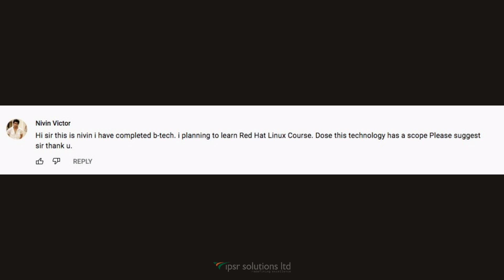Should I learn Linux in 2024 | Linux track best or not (Malayalam) | Top Red Hat Certification 2024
Are you doubtful about the scope of Red Hat Linux? Then this video can help you decide whether to choose Linux as a career in 2023.

Fill out this Google Form if you have any doubts related to the IT Career:

Dr. Mendus Jacob, an Academician and an Entrepreneur with 30 + years of experience. He is also the CEO of IT companies in India & the UK and the Director of MCA, Marian College, Kuttikanam.

And Ms. Aiswarya R, a Digital Marketing Enthusiast and Content Creator, currently serving as Junior SEO Engineer at ipsr solutions limited